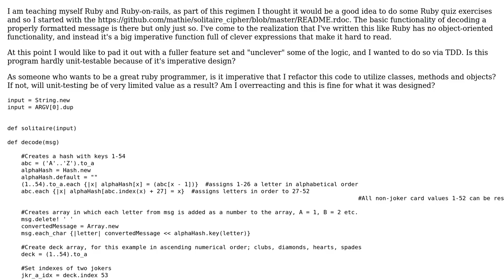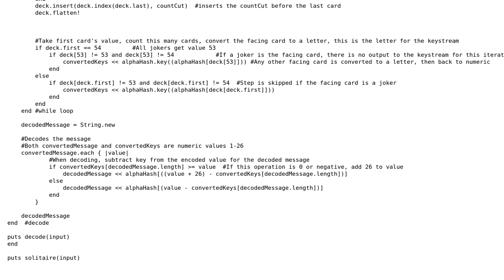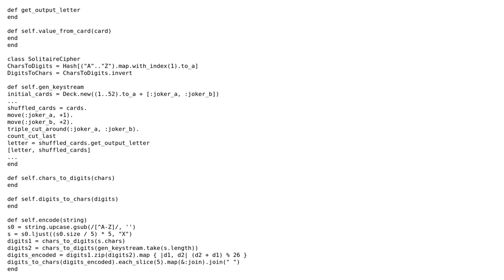Code Review: Is my solitaire cipher too imperative for an Object Oriented language like Ruby?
With thanks & praise to God, and with thanks to the many people who have made this project possible! You are responsible for your own actions.